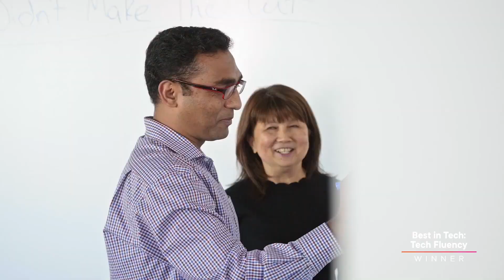Blue Shield of California: Advancing healthcare through tech fluency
In this case study, learn how Blue Shield of California used Pluralsight to assess skills gaps, provide tailored learning paths, and foster tech fluency and professional growth.